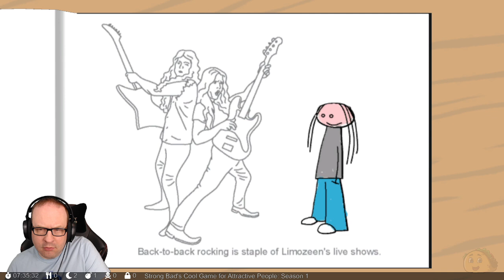Strong Bad's Cool Game for Attractive People, Part 6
You may already know Strong Bad from his regular appearances answering emails and doling out not-so-useful advice on Homestarrunner.com. Now he's the star of a five episode comedy series, Strong Bad's Cool Game for Attractive People. With all new storylines co-written by the guys from Homestarrunner.com, you'll feel like you're inside Strong Bad's world. (You may even start to talk like him!) Each episode has a different theme and you get to hang out with with Homestar, The Cheat, Bubs — the whole crew. It's like a Strong Bad cartoon on steroids. As Strong Bad would say, what the crap are you waiting for?